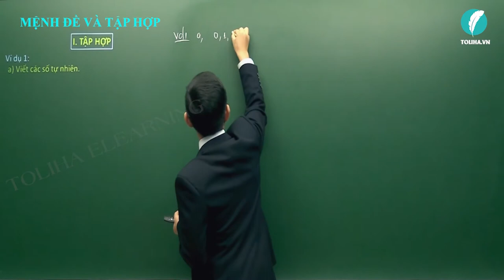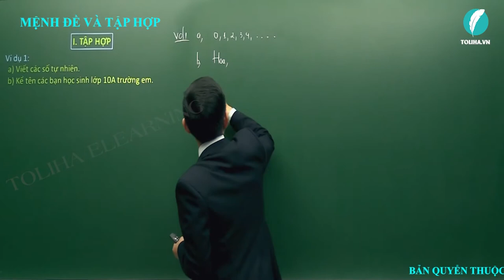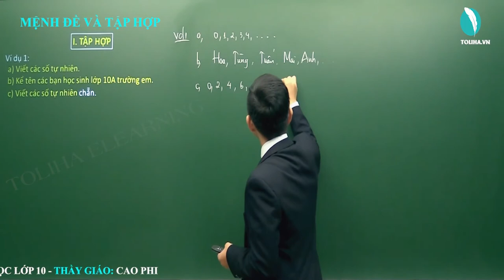Tập hợp - Mệnh đề và tập hợp - Đại số 10 VD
Tập hợp

- Câu châm ngôn: trên bước đường thành công ko có dấu chân của kẻ lười biếng.
- Quan điểm: Dạy toán là dạy cách tư duy,phân tích
- Số khoá học trên trang: 03